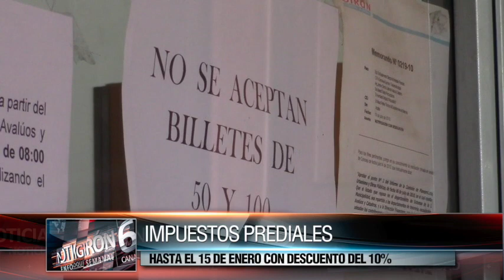Con descuentos del 10% se cobran impuestos prediales, urbanos y rurales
Según lo estipula el Código Orgánico de Ordenamiento Territorial Autonomía y Descentralización (Cootad), hasta el quince de este mes quienes cumplan con el pago de los impuestos prediales urbanos y rurales correspondientes al periodo fiscal 2018 recibirán un descuento del 10%, el cual se irá reduciendo gradualmente un punto cada quince días hasta llegar a cero y, en cambio iniciar con una multa progresiva a partir de julio. Existen también descuentos a otros sectores poblacionales, dio a conocer el Director de Avalúos y Catastros del GAD Municipal de Girón Arq. Cristian Guzmán.